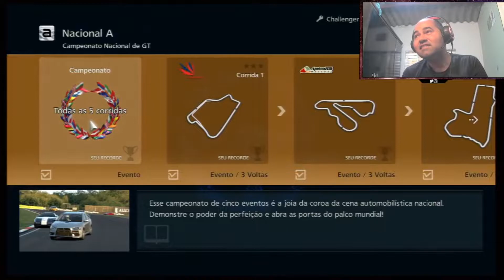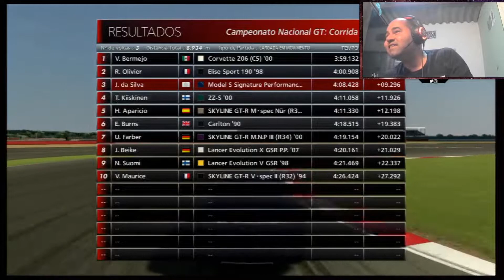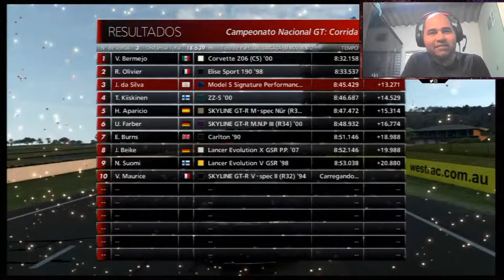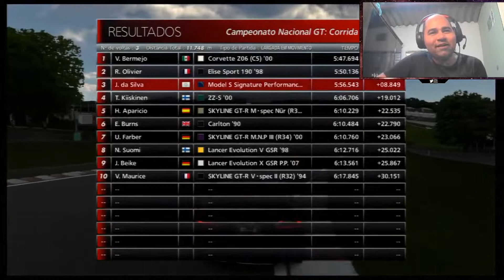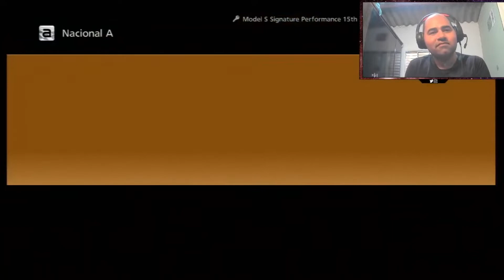Gran Turismo 6: Campeonato Nacional de GT (PS3) - PT-BR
Este vídeo aí é um trecho de uma live do jogo de Playstation 3 chamado Gran Turismo 6, eu correndo no Campeonato Nacional de GT.

Informações do Gran Turismo 6:

Ano de lançamento: 2013
Plataforma: Playstation 3
Desenvolvedor: Polyphony Digital
Gênero: Corrida